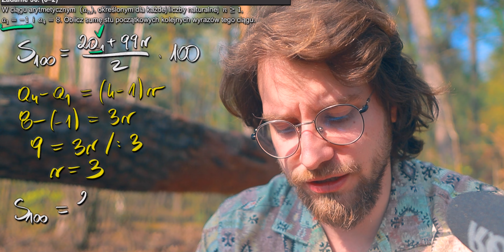MATURA 2022 Matematyka PODSTAWA -Zad.30 Suma stu wyrazów ciągu arytmetycznego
Odpowiedzi i rozwiązania do zadania nr.35 z MATURY 2022 z matematyki na poziomie podstawowym (maj)

Treść zadania: W ciągu arytmetycznym (𝑎𝑛
), określonym dla każdej liczby naturalnej 𝑛 ≥ 1,
𝑎1 = −1 i 𝑎4 = 8. Oblicz sumę stu początkowych kolejnych wyrazów tego ciągu.

Jeżeli uważasz, że materiały jakie tworzę są przydatne i chciałbyś mnie wesprzeć to tutaj masz taką możliwość

🎶Muzyka wykorzystana jako tło (mój zespół): TWOAM - NEVERMIND
Linki zespołu TWOAM: